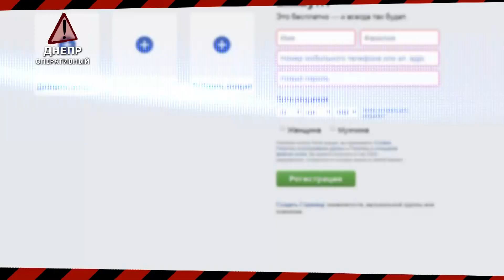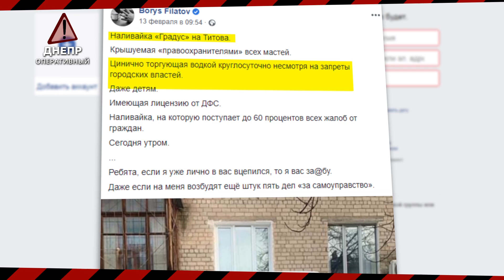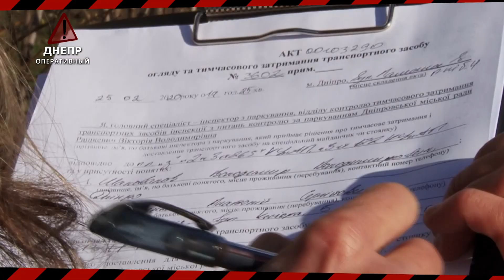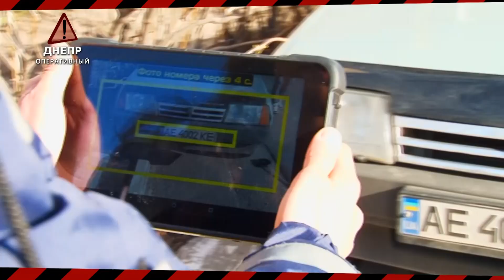Происшествия, ДТП, задержания | Днепр Оперативный 27 февраля 2020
В эфире Днепр оперативный и это дайджест событий, которые произошли сегодня. В этом выпуске: Недетские шутки, накрыли нарколабораторию, авария с ребёнком без автокресла, спасение сов и многое другое.

1.  Борьба с наливайками продолжается
Очередное злачное место заложили бетонными блоками. Участь постигла забегаловку, замаскированную под вареничную, в которой после 22:00 продавали алкоголь.  Местные жители неоднократно жаловались на толпы любителей выпить и их разборки.  Борьба с наливайками началась около месяца назад.

2.  Внимательнее на переходах!
БЗ: Вчера вечером на улице Малиновского сбили человека  прямо на пешеходном переходе. Автомобиль KIA совершил наезд на 63-летнего мужчину. Пострадавшего доставили в 6-ю городскую больницу.

3.  Авария – ребёнок без автокресла.
 На Чернышевского столкнулись Daewoo и ВАЗ. В легковушке находилась восьмилетняя девочка. Ее перевозили без  детского автокресла. Пострадали и ребёнок, и её мама. На месте  работали две бригады скорой помощи.

4. Улетел на 10 метров
Сегодня на улице Винокурова произошло жёсткое ДТП. Столкнулись микроавтобус Фольскваген и Газель. В результате сильного удара Фольксваген вылетел с дороги  на обочину. Пострадавших нет. Машины получили серьезные повреждения. В Газели выбиты стекла и поврежден капот.

5.  Накрыли нарколабораторию
Сотрудники Национальной полиции, совместно со спецподразделением КОРД, задержали наркоторговцев. Продавали товар и оборудовали лабораторию прямо в квартире на проспекте Богдана Хмельницкого. Во время обысков, изъяли деньги, полученные за незаконную продажу прекурсора, и наркотики.  Их стоимость на «чёрном рынке» около 27 тысяч гривен. Задержанному грозит срок от 3 до 8 лет.

6. Изменение движения в городе
Улица Героев Крут снова односторонняя. Движение изменили от улицы Академика Чекмарёва до проспекта Дмитрия Яворницкого. На участке установили обновлённые дорожные знаки.

7. Тушили пожар – спасли сов
В службу «101» поступил вызов о пожаре в Самарском районе. При ликвидации возгорания, спасатели обнаружили двух сов. Одна из них пострадала от дыма. Пожарники спасли птичку и передали неравнодушной женщине, которая пообещала вылечить зверушку и отпустить на свободу.